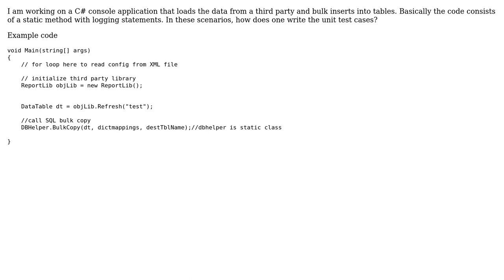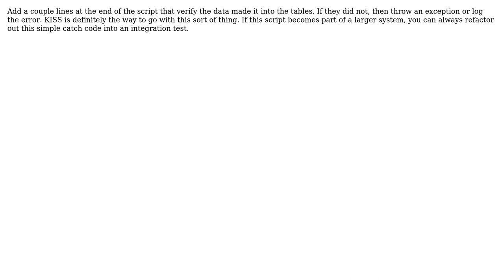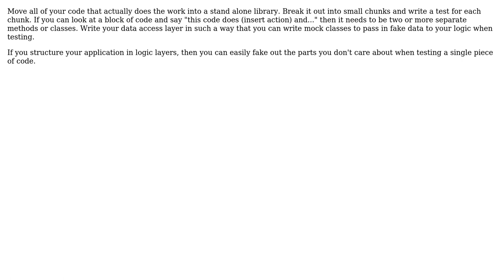Software Engineering: How to write unit tests for utility programs? (6 Solutions!!)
Software Engineering: How to write unit tests for utility programs?

With thanks & praise to God, and with thanks to the many people who have made this project possible! | Content (except music & images) licensed under CC BY-SA | Music | Images & others | With thanks to user Sunny user Rob van der Veer user mortalapeman user Morgan Herlocker user Florian Margaine user DougM user Doc Brown and the Stack Exchange Network Trademarks are property of their respective owners. You are responsible for your own actions.